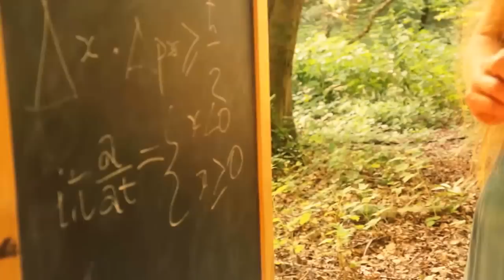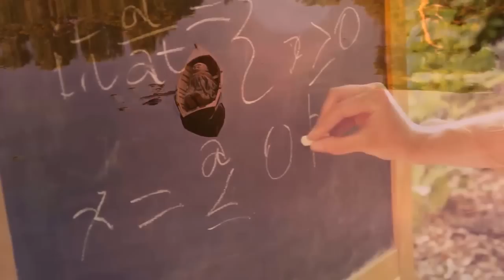Rowing Boat by Hazel Winter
Lying on forest floor for hours in thin frock, I didn’t realize I was being bitten to death by some ghastly insect. Next day I looked like I’d got a Biblical plague. Went to chemists and asked innocently for bottle of Calamine Lotion. Sales assistant looked like I’d requested calves jelly or a posset before wordlessly handing over Antihistamine. Getting boat organized for final shoot made previous arsing around in woods with dolls and blackboard look like childs’ play. After harassing every boat owner in Bristol/borrowing a van/ordering a sunny day…then had no one available to help me with it all. Ended up getting complete stranger off facebook to come to my house early in the morning to lug boats onto vans, tie knots etc. Spent sleepless night agonizing over how to be polite I’d have to invite him in for coffee first, and he would obviously murder me and I’d be eaten by the Kitten Of Love thus ensuring I never get the bloody video finished. Anyway, as it happened he was not only lovely and charming but a boat master, so did everything needed plus proved dab hand with camera, shooting fab underwater footage as well. Result.I love it when that happens

Thank you allaboardwatersports.co.uk